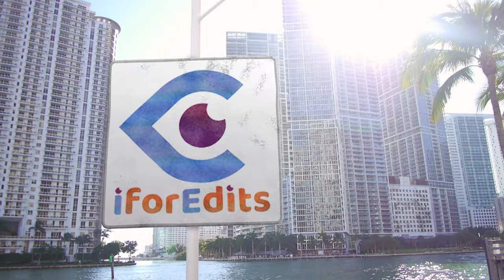Professional Glass Pyramid (VER.01) Slideshow - Presentation Green Screen | FREE TO USE | iforEdits